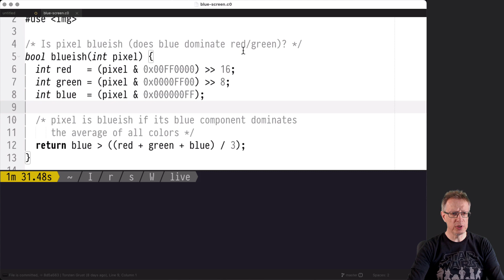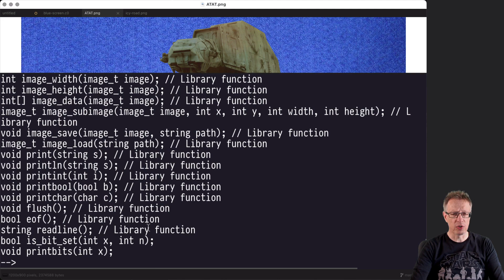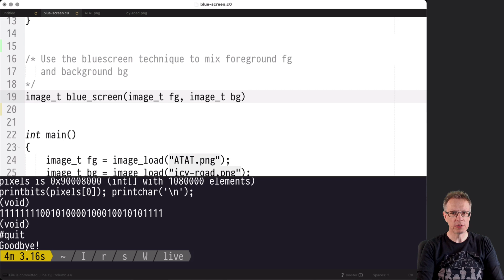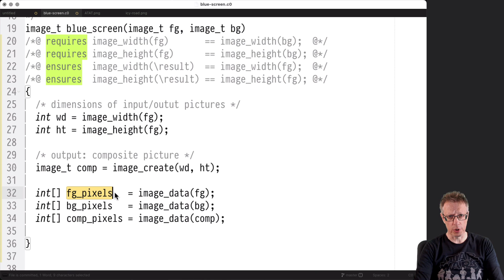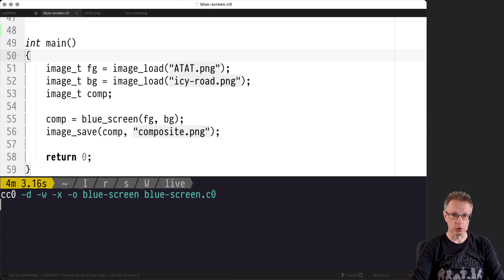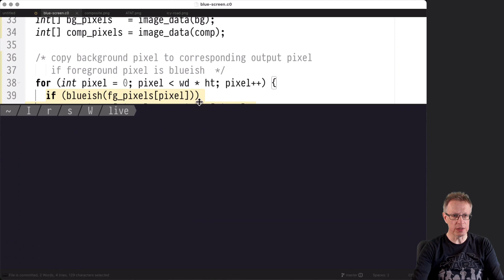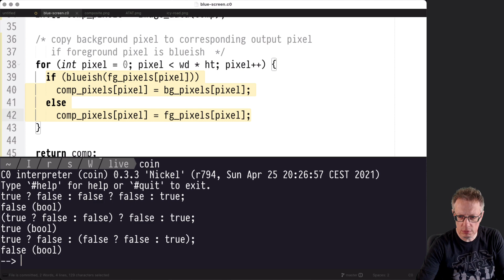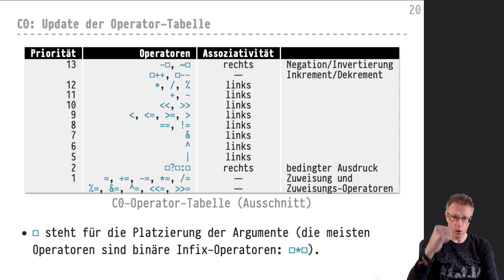Informatik 2 — Chapter #03 — Video #018 — Bluescreen-Technik, bedingte Ausdrücke (?:)